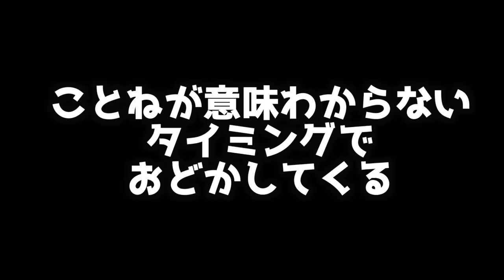共同生活あるある【シェアハウス】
Dance reference 👀 [  ]
Music🎶 [  ]
Dancer💃 - チェゴ(Chego)(체고) 【  haruka kotone maho  】

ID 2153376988